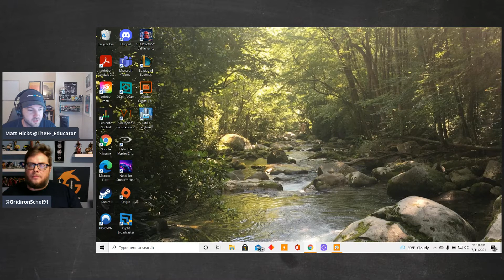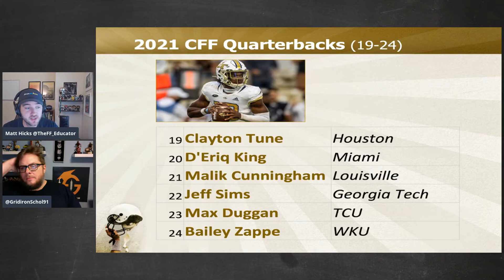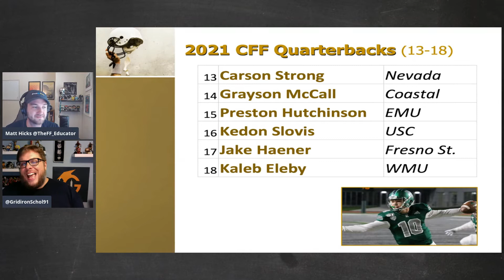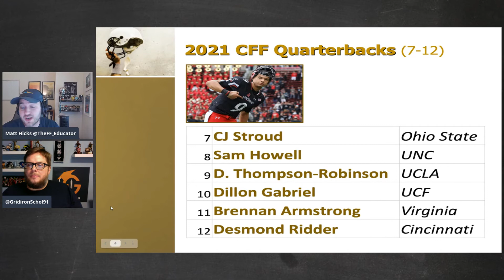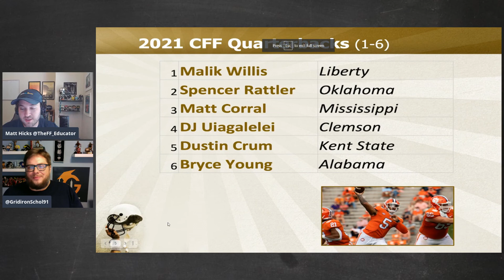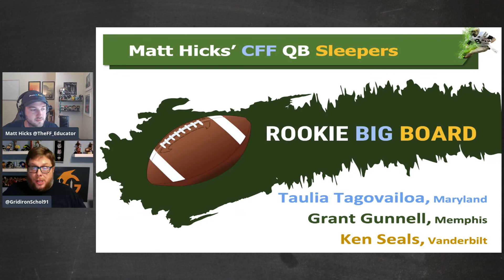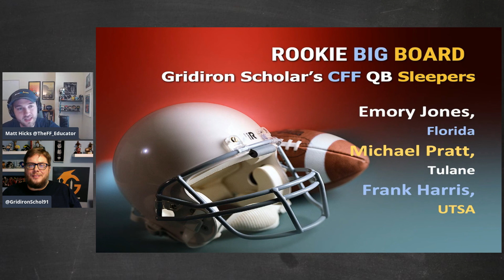Top 24 College Fantasy Football Quarterbacks + Sleepers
In this episode, Matt & John launch a new series previewing the 2021 College Fantasy Football season. John brings his years of expertise and experience playing College Fantasy Football to the conversation while Matt guides the listener through the differences between a college player's college fantasy football value, devy fantasy football value, and NFL Draft value.

In this episode, they preview their top 24 consensus quarterback rankings. They cover small school names like Bailey Zappe, high upside picks like Jeff Simms, and the Heisman favorites such as Sam Howell and Spencer Rattler. The guys then each lay out three sleepers that can be found late in drafts or on the waiver wire.